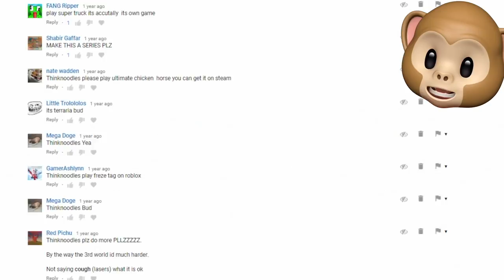GANG BEASTS W/ DANTDM, THNXCYA!! | Fan Choice Favorite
FAN CHOICE FAVORITE GANG BEASTS with DanTDM and ThnxCya! Gang Beasts has been updated and looks so good now, but the gameplay is as squishy and derpy as ever!!

Join me, my dog Kopi and other friends on our adventures in video games. - I play lots of different games from Minecraft, Subnautica, FNaF World, Who's Your Daddy and Crazy Craft to your favorites or just plain random mobile games, indie games and more!